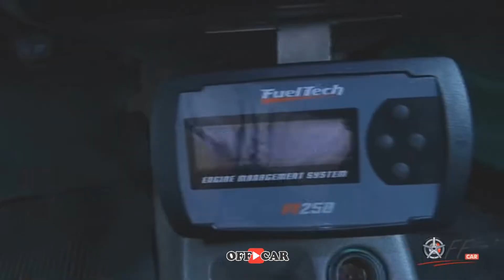OFF CAR - Saveiros Negativadas TUDO QUE DÁ !!! Evento Lowstyle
Ai galera se liga nessas saveiros, negativada braba de mais e o golzim negativado slk, espero que tenham gostado fiquem ligados que em breve terá mais videos para vcs aki em nosso cana, mais informações entre em nossa pagina no facebook e no instagran: @offcaroficial, INSCREVA-SE EM NOSSO CANAL;

Siga essa pagina no instagran e faça seu orçamento do seu projeto;

CONTATO PARA ORÇAMENTO:

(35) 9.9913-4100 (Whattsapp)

Falar com RENATOl